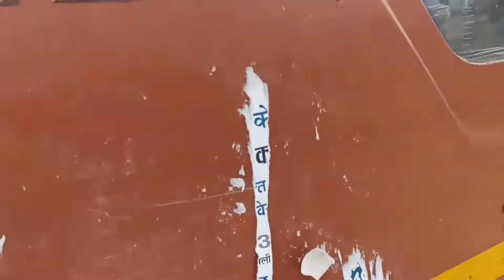2012 EICHER JUMBO 20.16 4X2 CARGO TRUCK Karnal